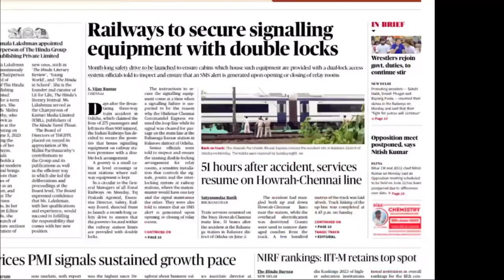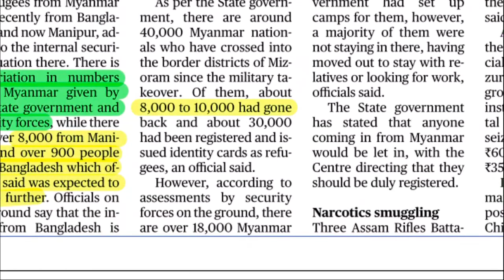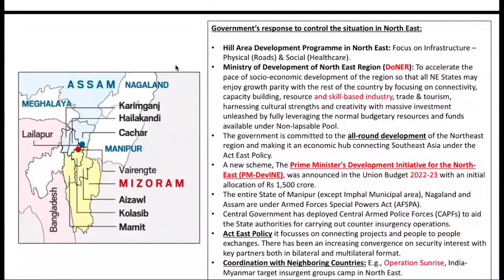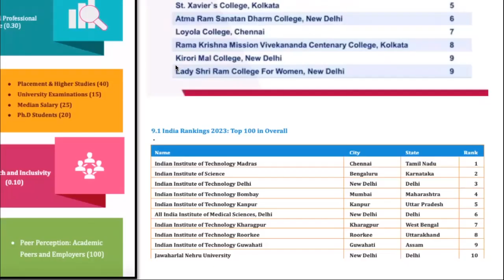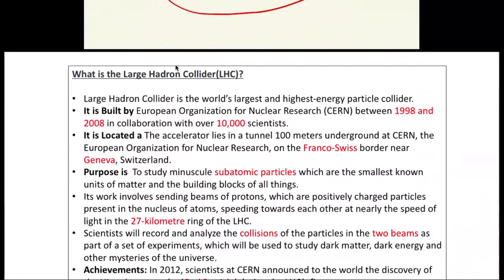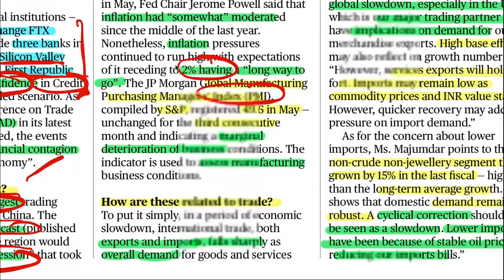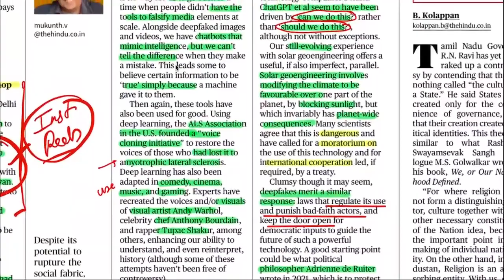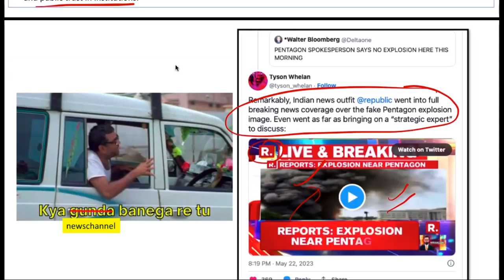The Hindu: Daily News Analysis for Civil Services Exam | 06 June 2023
Check other courses - ias.prepp.in

The Hindu: Daily News Analysis for Civil Services Exam | 06 June 2023 | Current affairs for UPSC 2023

Introduction 00:00
Refugees in North East GS 3 05:41
NIRF Ranking GS 2 12:46
LCH & God Particle GS 3 17:38
Why Global Trade is slowing ? GS 3 24:22
Deep fake - Yes or NO? GS 2,3 28:20
Additional Articles